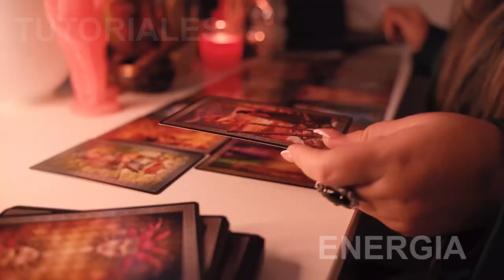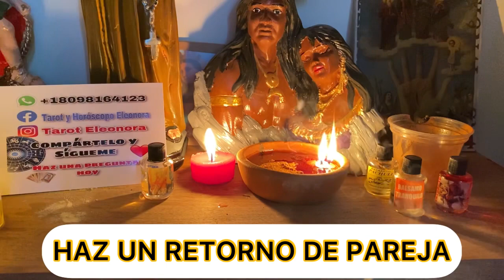Haz un RETORNO FÁCIL Y EFECTIVO para que REGRESE RÁPIDO Y DULCE ❤️ 2022💫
Amarre de Amor rápido y eficaz